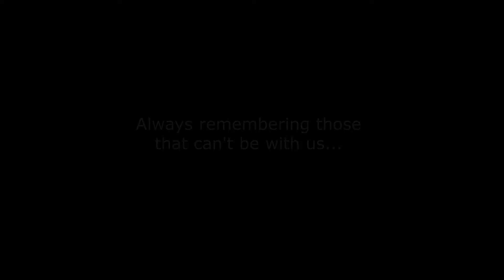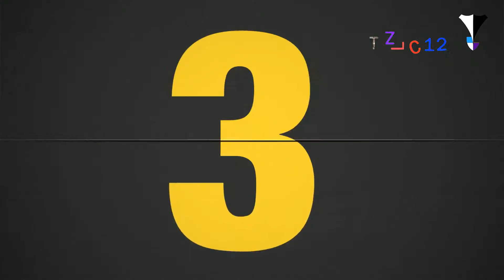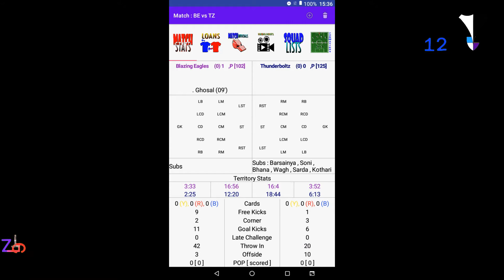Week 13 TZLC12 Highlights Show KCQF1BETZ STFD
This Weeks matches are dedicated to the Late Nirbhay Mishra who played for Blazing Eagles last season. He will be missed.